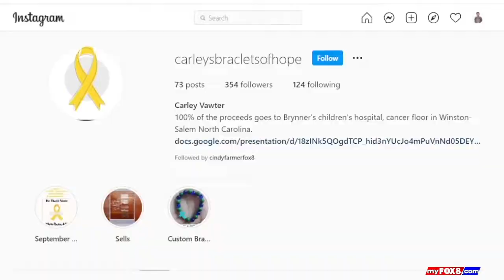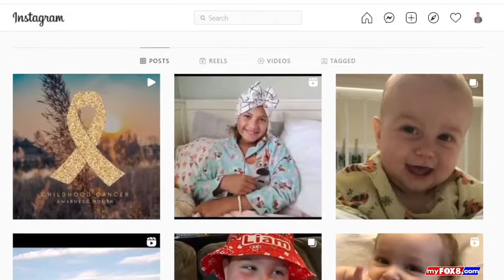Bracelets Of Hope PKG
Carley Vawghter is well aware of the struggles childhood cancer patients and their families go through.  A cancer survivor herself, she felt the call to help others. So she started making and selling beaded bracelets.